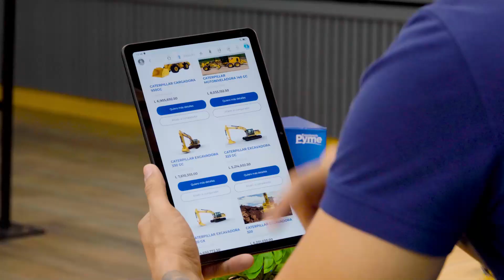Banpaís- CEMCOL CAT: La alianza que potencia tus proyectos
La maquinaria de alta calidad te ahorra tiempo y dinero sin dejar de lado la seguridad al desarrollar tus proyectos. En CEMCOL CAT encuentras el equipo idóneo con tasas preferenciales gracias al préstamo Pyme Automotriz de Banpaís, solicítalo